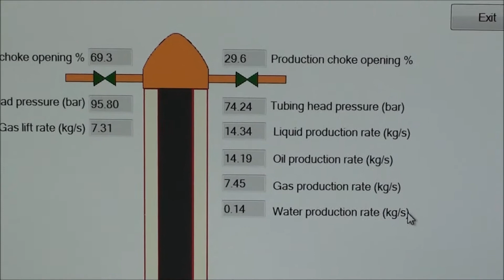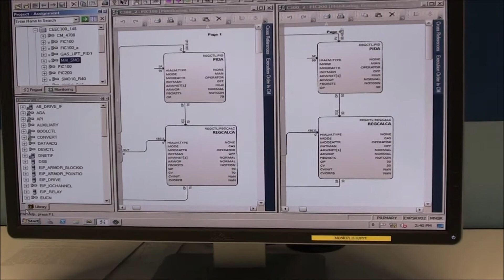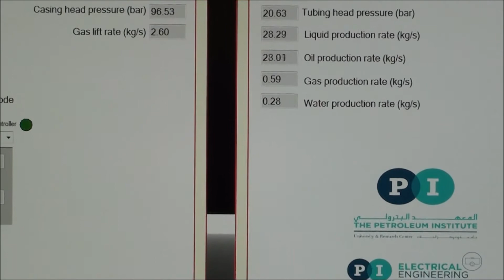Artificial Gas Lift Simulator "SimuLift"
The video shows real/accelerated-time Artificial Gas Lift (AGL) Simulator developed within the Process Control group of the Petroleum Institute (a part of Khalifa University of Science and Technology), Abu Dhabi. The AGL Simulator is a hardware-software product that is connected to Experion PKS Honeywell DCS that has control configuration to control AGL process. The interface is any standard I/O used in DCS. The simulator uses the "plastic bag" algorithm for the solution of the PDE model of AGL and has an HMI display for entering well/oil parameters and monitoring the process. The development team: Dr. I. Boiko, Dr. A. Al-Durra, Dr. I. Matraji, W. Shao, J. Shi. I. Abushawish.